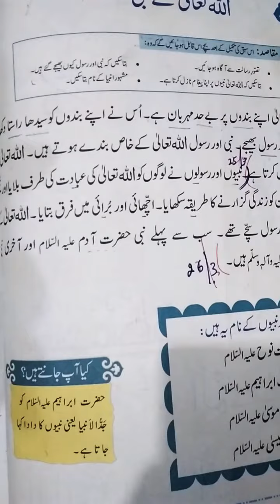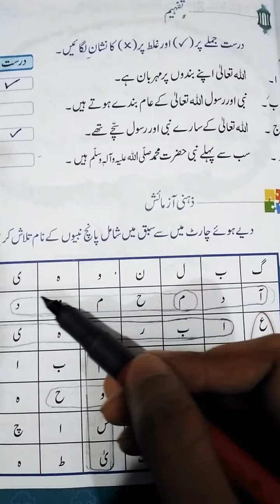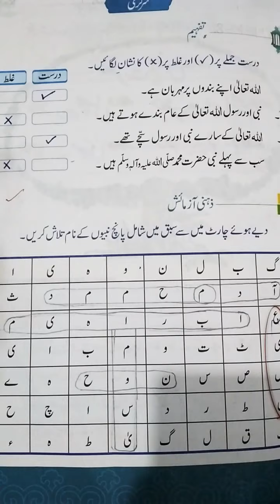جماعت اول#مطالعہ_اسلام آفاق_سن_سیریز سبق_نمبر4 نبی_اور_رسول#29_3_21#sheripublicschool#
بک ورک